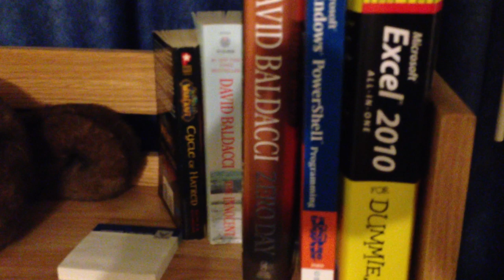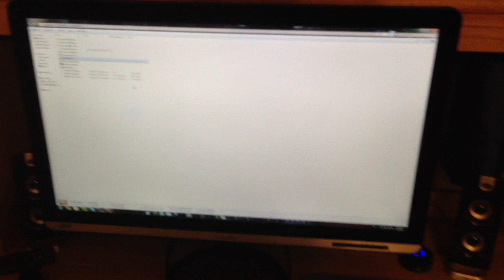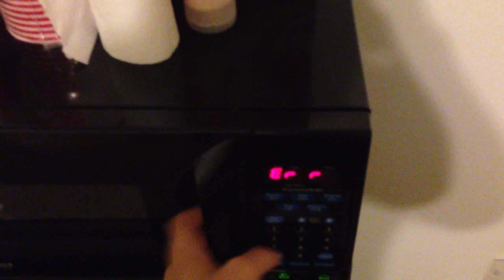Seymour Johnson AFB dorm tour 9/16/13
Pretty ballin' room!